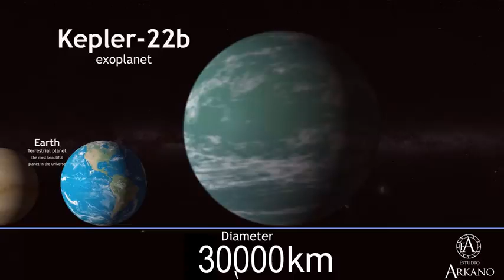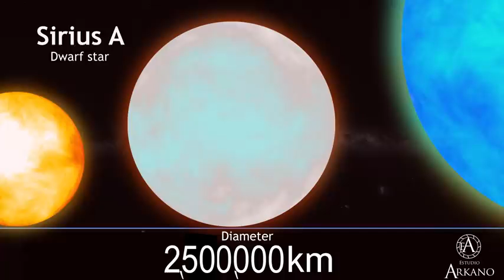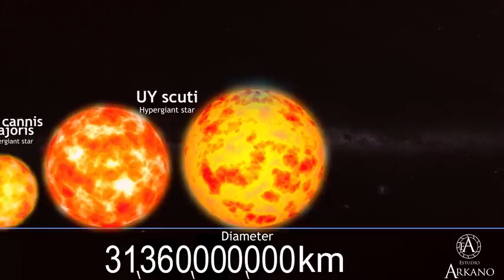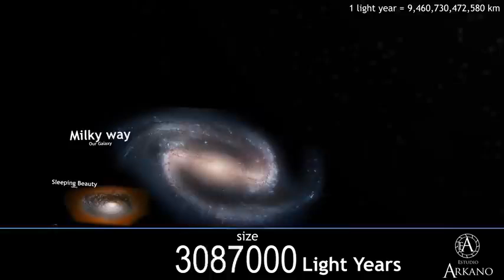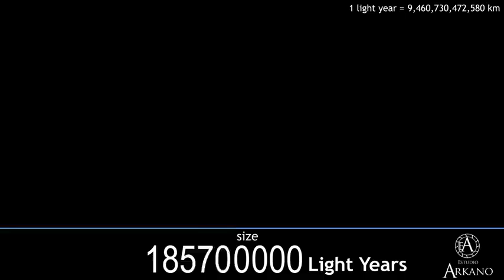ಖಗೋಳಶಾಸ್ತ್ರ ಅಧ್ಯಯನ ಕ್ಕೆ ಉಪಯುಕ್ತವಾದ ಕಂಟೆಂಟ್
Video from Balesh Gadadi